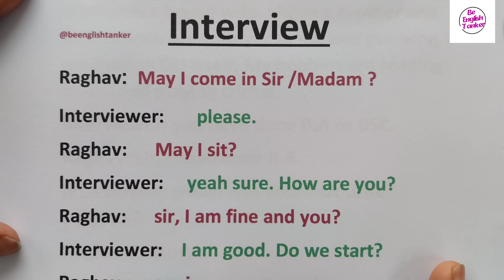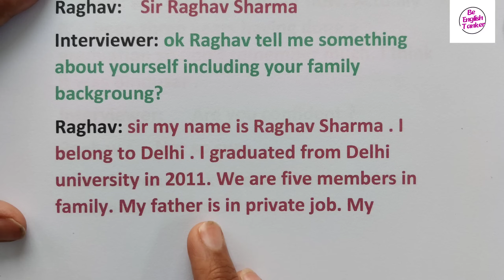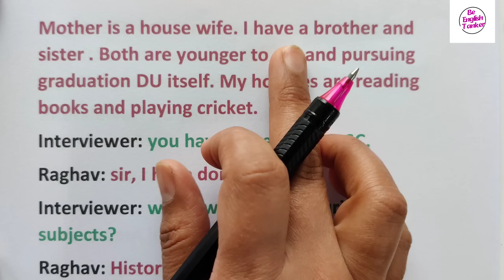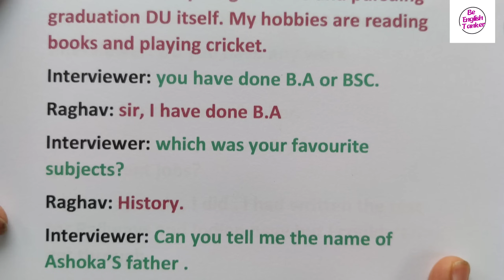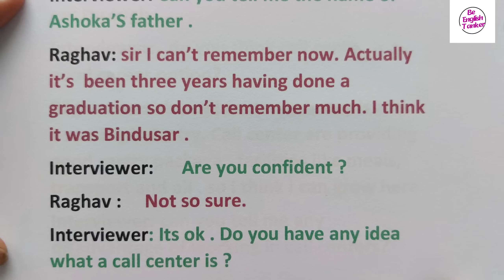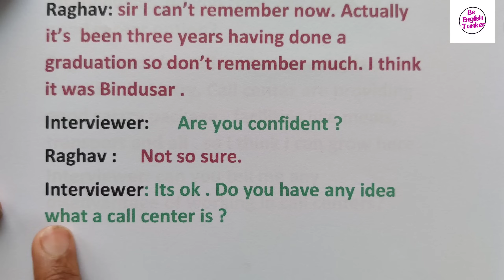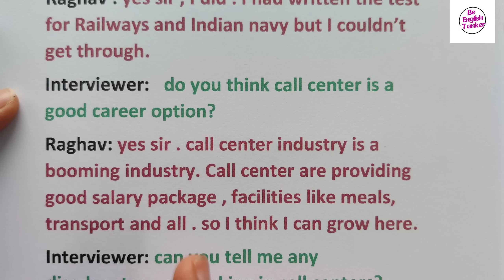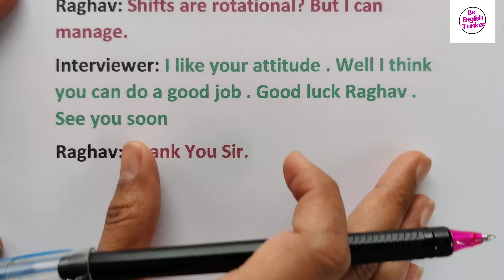Job interview kaise de / job interview mai kya bole / job interview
Job interview kaise de / job interview mai kya bole / job interview conversation jobinterview इंग्लिश कैसे सीखें

englishpadhnakaisesikhe
English practice,
daily English,
tenses
learn tenses
book reading